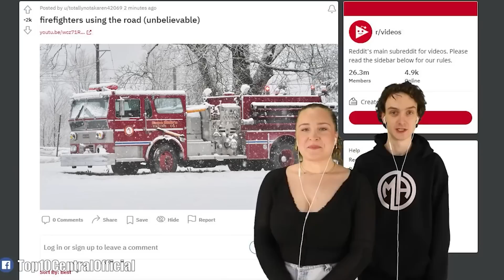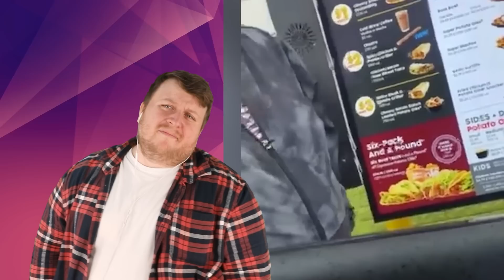Crazy Karens That Got Instant Justice From The LAW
Dang! These crazy Karens are back at it again receiving their necessary dose of instant karma, instant regret, and instant justice! React with the top 10 central crew to a cringe Karen compilation from TikTok, Reddit, and Twitter. This is Crazy Karens That Got Instant Justice From The LAW. 🤪

Times Codes:
0:00-Cringe Karen
5:10-Road rage
8:54-Ignorant Karen
12:58-Public freakout
19:01-Embarrassing moments
23:15-Parking disaster
26:52-Drive thru fail